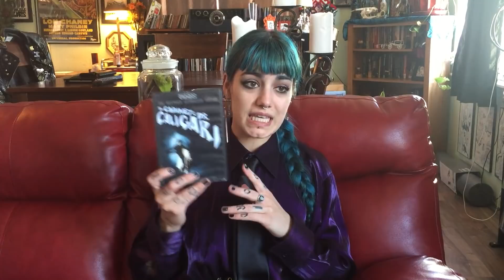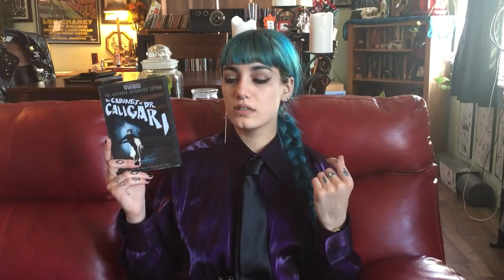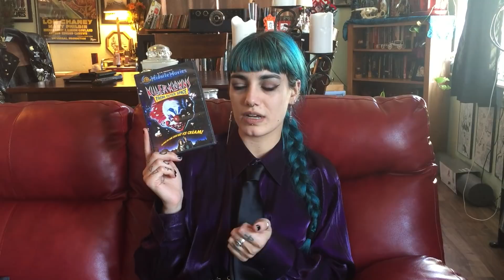Creepy Carnivals and Horror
By no means a complete list, just a starter.